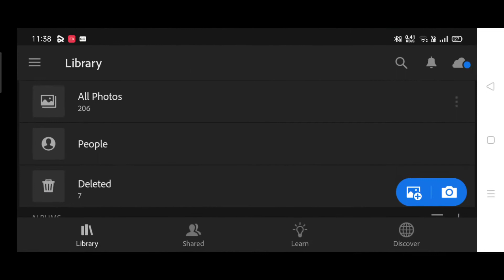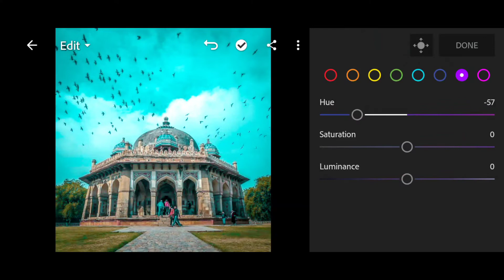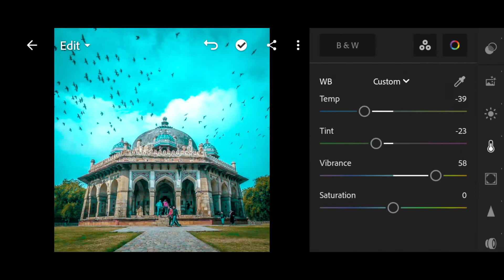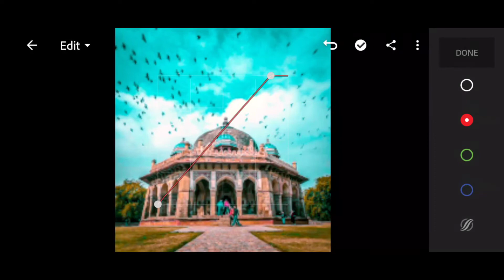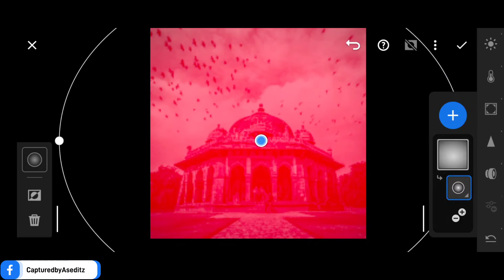Temple Photo Editing || using in Lightroom Mobile - CapturedbyAseditz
Temple Photo Colour Grading Editing || using in Lightroom Mobile - CapturedbyAseditz